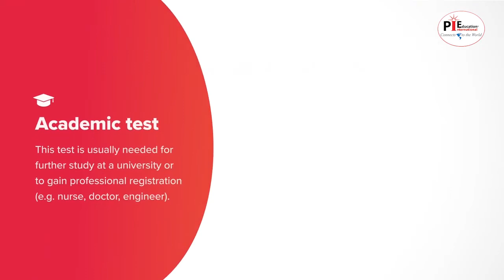Which IELTS test type should you choose? PIE Internationa Education